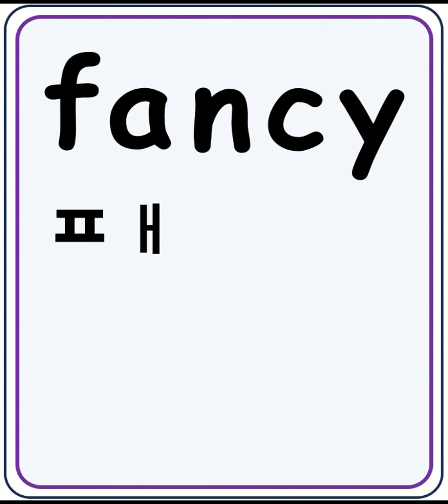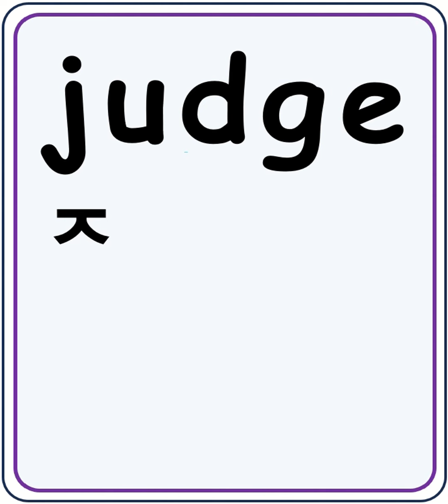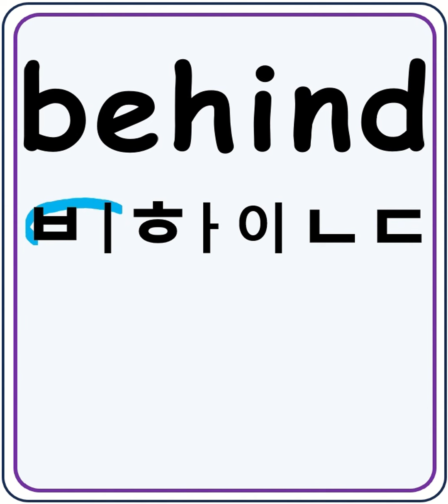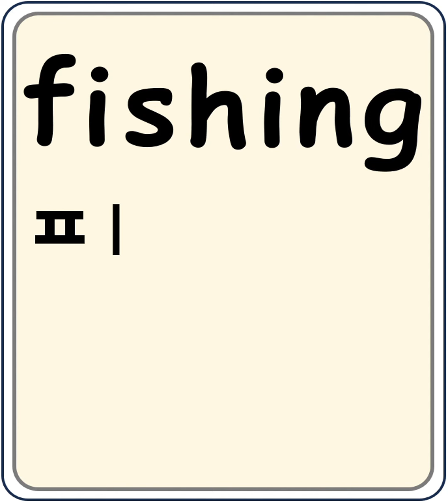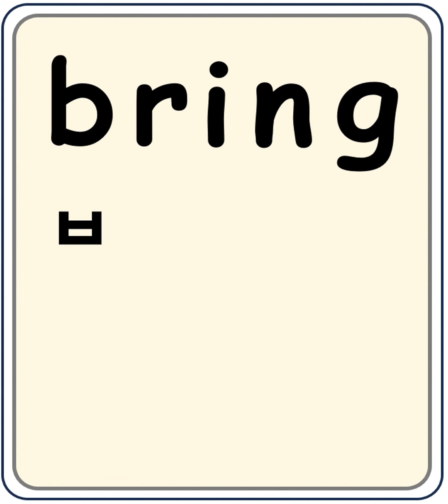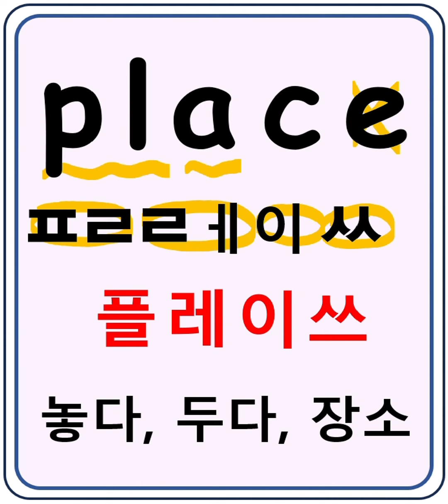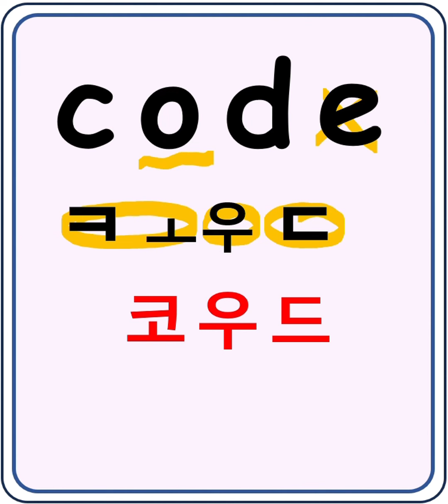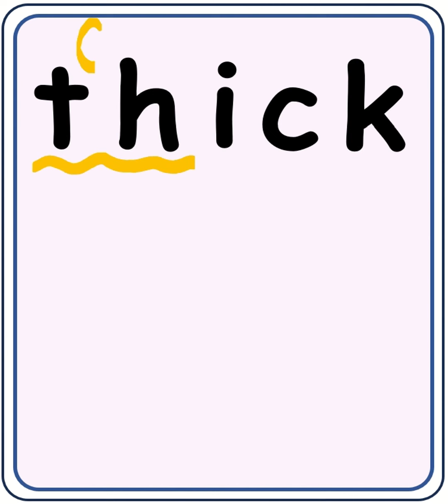[ 쇼츠모음10 ] 기초 영어단어 모음 100개 [10편 ] 영어 읽기 쉽게 배우기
베이비보소 English의 제니에요 ♡
쇼츠모음 10편입니다~
쇼츠모음 1편부터 10편까지 1000단어를 제니와 함께 배워봤어요!
그동안 너무 수고하셨습니다~
이제는 왕초보에서 초급 중급으로 업그레이드 되도록
앞으로도 제니와 꾸준히 공부해보도록 해요~~

오늘 100단어도 열심히 배워보아요! 파이팅~
울 구독자님들 사랑합니다 ♥